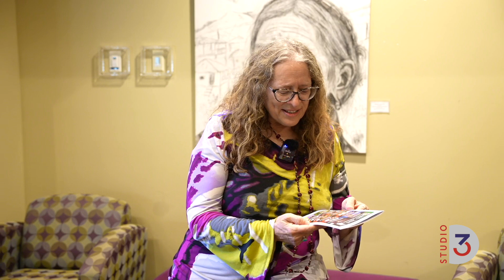Memorial Auditorium Spring Shows 2025